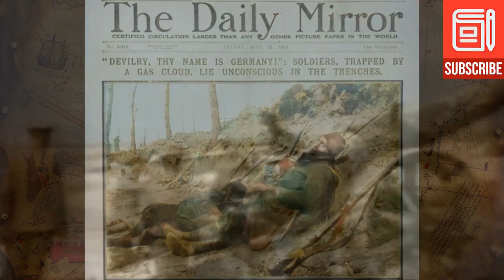Japan's Horrific War Crimes - Unit 731 | 5 Minute History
In this chilling and eye-opening video, we delve into the dark and disturbing chapter of history known as Unit 731. Unveiling the secrets of Japan's horrific war crimes during World War II, this documentary uncovers the atrocities committed by a covert Japanese biological and chemical warfare research unit.

With meticulous research and shocking archival footage, we shed light on the activities carried out by Unit 731, which operated under a shroud of secrecy in occupied Manchuria, China. Witness the unspeakable experiments conducted on thousands of innocent men, women, and children, who became victims of this ruthless and sadistic organization.

From lethal human experimentation to the development of deadly pathogens, the video uncovers the extent of Unit 731's crimes against humanity. Discover the grim reality faced by the victims, as they were subjected to excruciating medical tests without consent, leaving a trail of unimaginable suffering and death.

Through expert interviews and survivor testimonies, we gain a deeper understanding of the long-lasting effects of these war crimes on individuals and communities. We explore the ethical implications surrounding Unit 731 and the subsequent cover-up by various governments, which shielded those responsible from facing justice.

This thought-provoking video serves as a stark reminder of the horrors that occurred during this dark period in history and the importance of remembering and learning from such atrocities. Join us as we uncover the truth about Japan's chilling war crimes and Unit 731, ensuring that the victims and their stories are never forgotten.

Timestamps⏰:
00:00 Introduction
0:53 Forming the Beast
2:07 War Crimes
3:09 Death Toll
3:28 Fate of the Perpetrators
4:36 A Member’s Apology
4:59 Conclusion